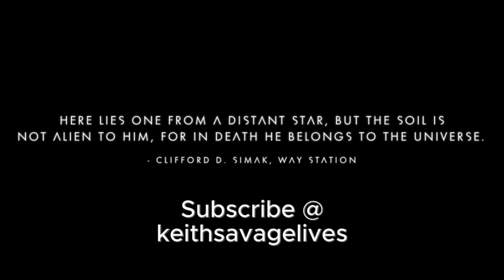Space Pirates - Before & After Updates - No Man's Sky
Totally Vanilla Gaming presents my first No Man's Sky video: a comparison between the original 2016 version and the updated current version.

As per usual, I have played the original game first, mainly due to circumstances, not by design. In NMS, unlike Fallout 4, I was able to get all of the updates rather quickly, and try both versions side-by-side. While the gameplay of the original wasn't bad, the graphics were. But no longer!

The upgrades to this game vastly improve it, both in gameplay and graphics. I am really liking it, overall.